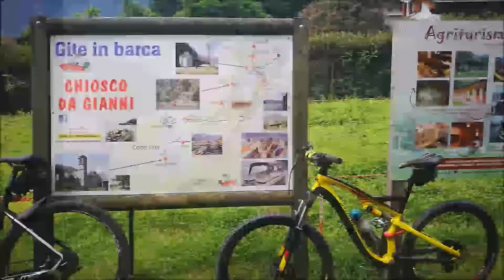Risate e MTB in Valchiavenna anche con Deborah M.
Una piacevole pedalata in compagnia.